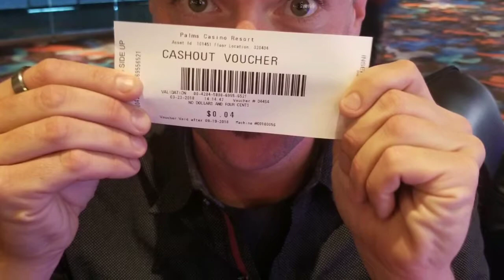Can I please post this to Facebook!!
Amazing vid